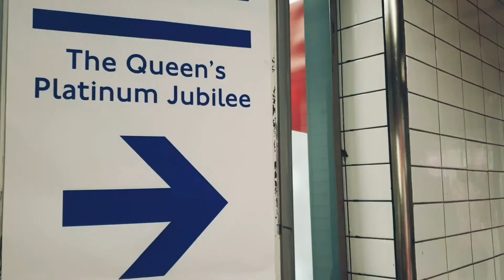Queen Elizabeth II Platium Jubilee/ Đai Lễ Bạch Kim Nữ Hoàng Elizabeth II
Năm nay là một năm đặc biệt đối với người dân Anh vì có một sự kiện rất quan trọng là chào đón sự kiện Đại Lễ Bạch Kim của Nữ Hoàng Elizabeth II, ky niệm 70 năm Bà trị vì, lèo lái dẫn dắt đất nước khi bà chỉ 25 tuổi vào năm 1952. Đai sự kiện được diễn ra trong 4 ngày từ ngày 02/06/22 đến 05/06/22

Cô 5 may mắn được đặt chân đến khu vực trước cung điện Buckingham nơi đại lễ được diễn ra vào ngày cuối cùng của Đại Lễ.  Cô 5 xin được phép chia sẻ lại với tất cả mọi người không khí nơi đây mọi người nhé.

Cùng theo chân Cô 5 nha...🤩🤩